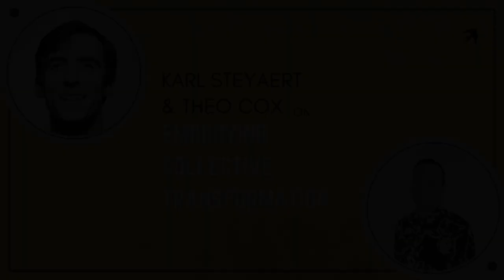Embodying Collective Transformation with Karl Steyaert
In the second episode of our Exploring Social Transformation series, Theo Cox sits down with visionary cultural catalyst, Karl Steyaert. Karl explains what it is to be a 'Champion of Human Wholeness', why inner transformation is central to wider societal transformation, and tells us about the series of residencies he will be facilitating in the Life Itself Bergerac Hub from September-November 2022.

To learn more about the upcoming Embodying Collective Transformation Community Residencies and to apply head over

0:00 Introduction
1:35 What is a ‘Champion of Human Wholeness’?
5:16 Exploring our inner world and accessing wholeness
09:48 How do our multiple parts relate to broader social structures?
14:20 What world would Karl like to see come into being?
20:10 Empathy and compassion as critical aspects of effecting societal change.
23:52 How does inner transformation fit in with the larger picture?
28:11 Exploring inner transformation using a ‘toolkit’ of lenses.
35:40 Why do we tend towards favoring one modality of inner development?
41:09 How can we bring more marginalized voices into these conversations?
49:05 What are the Embodying Collective Transformation Community Residencies?
01:00:43 What are the aspirations for these programmes?

Karl Steyaert has over 25 years experience facilitating personal and collective transformation across North America, Europe and Asia. His clients range from non-profits, intentional communities and ecovillages, to universities, governments and Silicon Valley tech companies. In 2013, Karl founded the Cultural Catalyst Network – a global community of changemakers integrating inner, interpersonal, and systemic transformation.